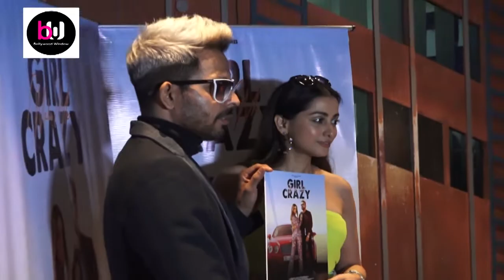Girl Make Me Crazy Song Launch, Prashant Rai & Mathura naik | BOLLYWOOD WINDOW